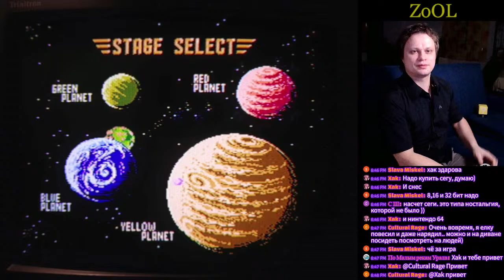Bucky O'Hare (Famicom/ Sony Trinitron)